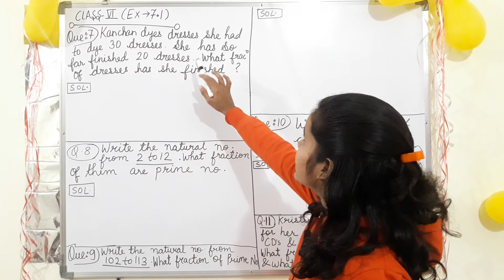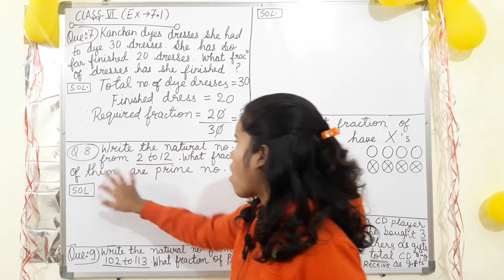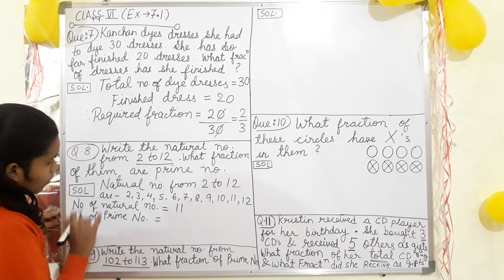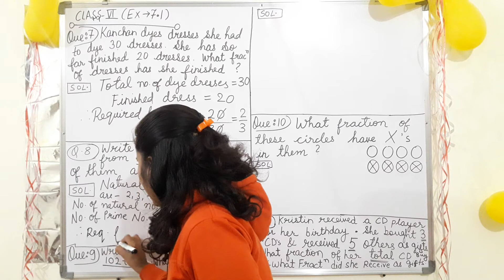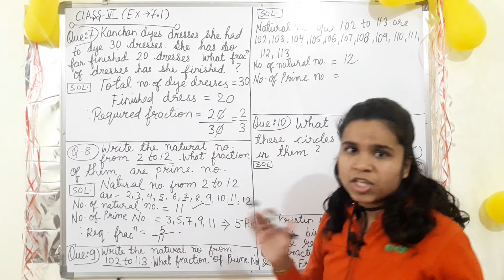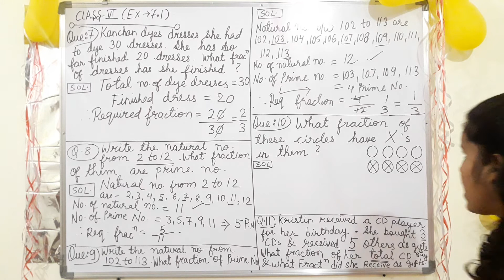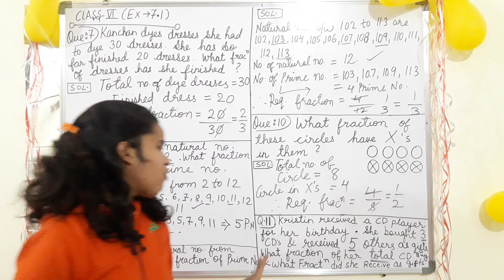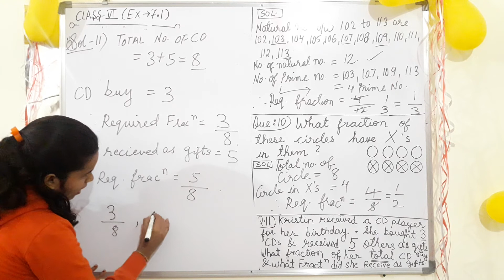MATHEMATICS | CLASS - 6 | CHAPTER - 7 | EXERCISE - 7.1| FRACTION | Q7 Q8 Q9 Q10 Q11 | NCERT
Full Ncert Solution
MyNcert channel is basically for Class 6th to 12th studying students from CBSE and MP Boards. This channel has a vision to help students in making their fundamental more clear with simple explanations. Because of the comfort ability of students with Hinglish , contents on the channel are made in English and Hindi both.
Engineering Classes Also

"EDUCATION BREEDS CONFIDENCE"

Classes By - Er. Pratiksha Gour

Qualifications Of Teachers -
1) Er. Aakanksha Gour - M.Tech - EC - VLSI
2) Er. Pratiksha Gour - Engineering - ECE

You Can comment any doubts related to any subject